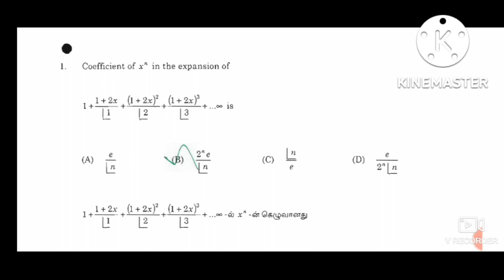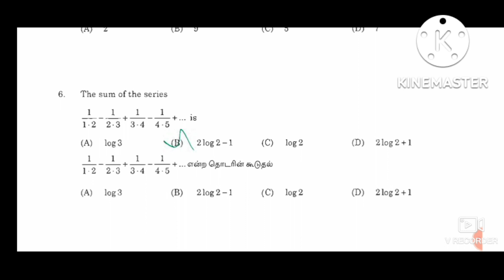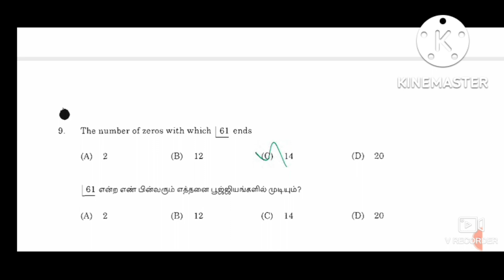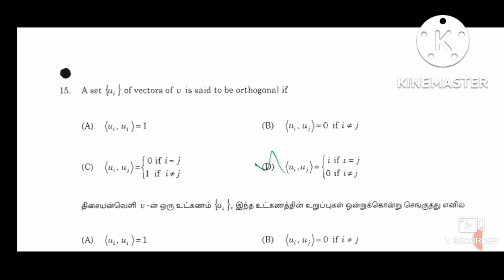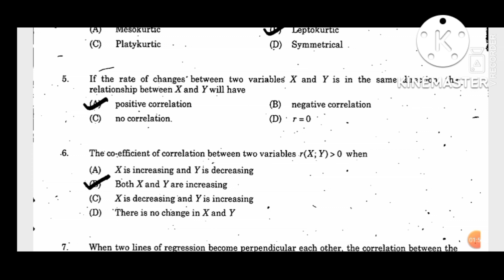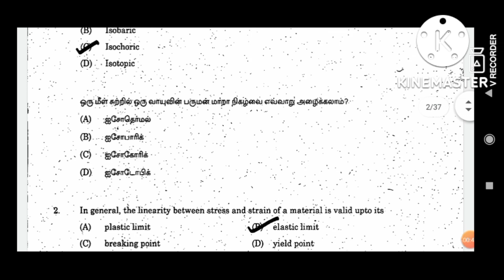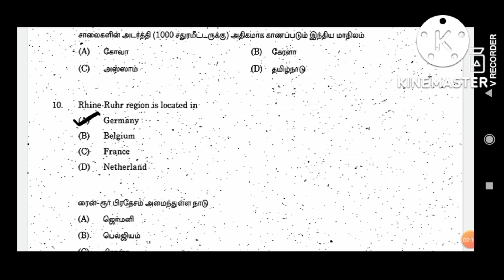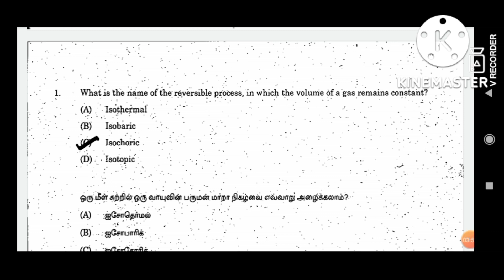TNPSC Combined Statistical officer/Maths,Statistics&GK Questions with answers/Statistical officer